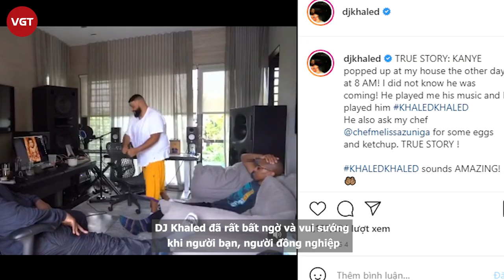Kim Kardashian khóc nức nở hé lộ nguyên nhân ly hôn Kanye West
Trong tập mới nhất của chương trình truyền hình thực tế “Keeping Up With the Kardashians”, Kim “siêu vòng ba” đã hé lộ nguyên nhân ly hôn Kanye West khiến dân tình xôn xao.